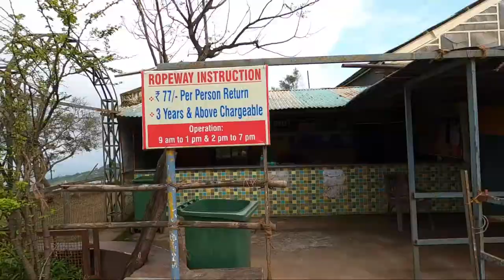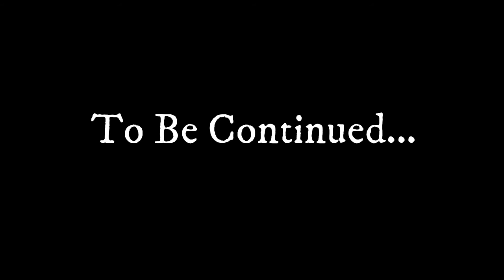ROPEWAY RIDE AND NAGESHWAR TEMPLE IN SAPUTARA | EP 05 | Saputara Trip | Gujarat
In this video, we have visited Nageshwar Temple in Saputara and also went for the ropeway ride.